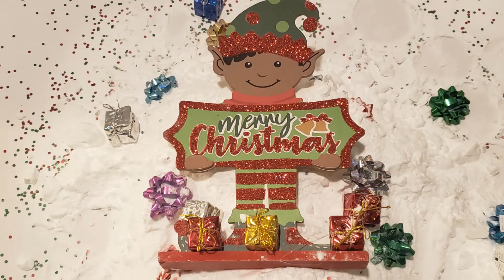Crunchy Christmas Tree and gifts🎄🎄🎄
Merry Christmas YouTube and Instagram family😍🥰😘 I pray that you have the most amazing Christmas ever spending time with your friends and family. I hope that you laugh so hard that your cheeks hurt, hug so much that your arms are sore and create memories that will last a lifetime🎅🏾🤶🏾🥰😘😍🎄❄  These are crunchy bakingsoda reforms that I let sit for over a week and they were a little tough to crunch but I had a great time creating the video. I hope you enjoy. Take care and be blessed- ILOVEPOWDER_ASMR 💖💚🤍💛💙

NO EDITS OR REPOST ON INSTAGRAM YOUTUBE OR ANY OTHER PLATFORM